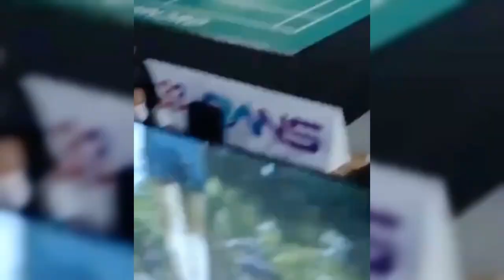DEWI PERSIK KEBAKARAN JENGGOT TANGGAPI KEMENANGAN LESTI DAN RIZKY BILLAR VS RANS DI TURNAMEN TOSI